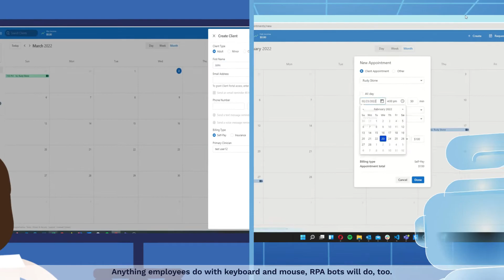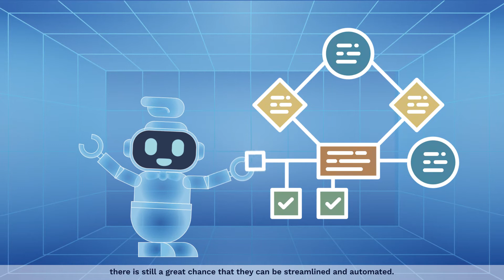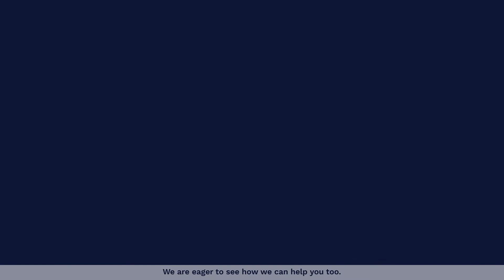What is Robotic Process Automation and how it can redefine your operations? [explainer by Flobotics]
Robotic Process Automation (RPA) is a powerful tool that can redefine the way companies across industries build their processes. How does it work? What is there to gain? Watch the story of Christopher and find out!

We are Flobotics - a team of RPA developers and process improvement experts.

Our mission is to help companies across industries automate their dull processes, speed them up, reduce operational costs, and unleash the productivity of their employees.

We provide 360-degree automation services: from process discovery and process audit, designing PoCs and single-process automations to full-on multi-departments RPA bots development, implementation, and infrastructure setup.

Our bots save thousands of dollars in operational costs every day across industries, including healthcare, insurance, finance and logistics.

Want to find out how automation can help your company? Drop us a line: